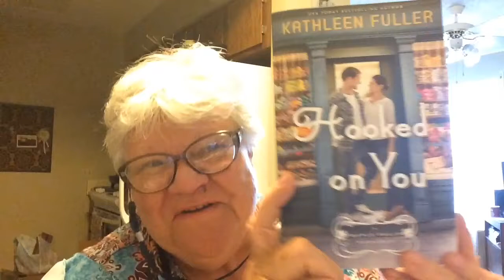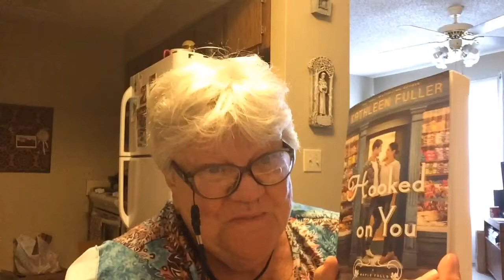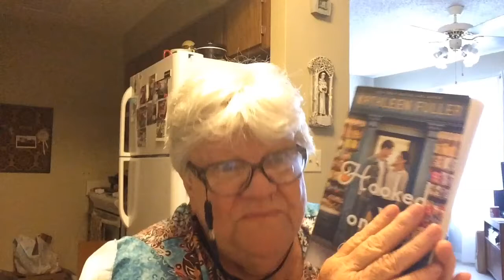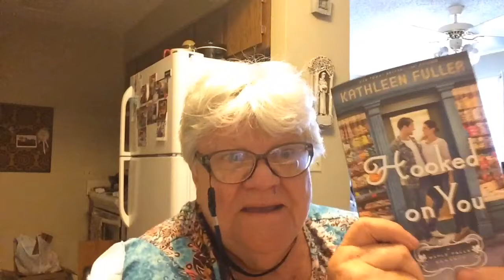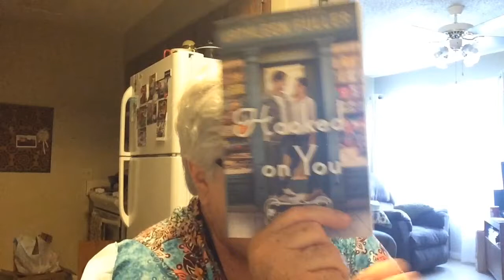“Hooked on You” “the Wish” book review by the nosey reader Visit mema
74 year old lady shutin talking

Hugs to Suzanna Angie and Janice. great days ahead!,,,,
Book reviewer gets mixed up on books...lol
Too funny even for me
“Hooked on You”by Kathleen Fuller book signing at Arkansas Yarn Company in Malvern Arkansas

“The Wish”    by Patricia David’s